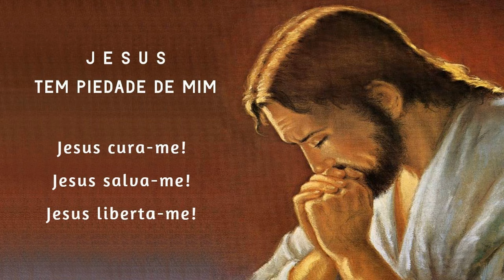Terço da Libertação 28/03/2024